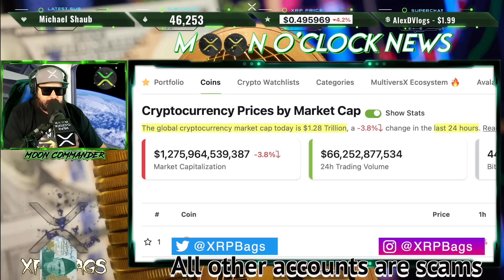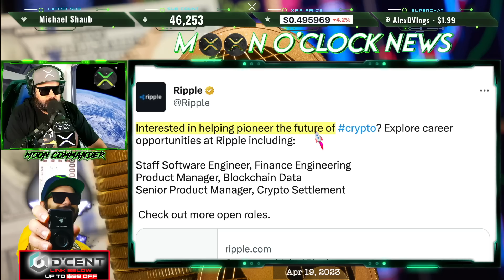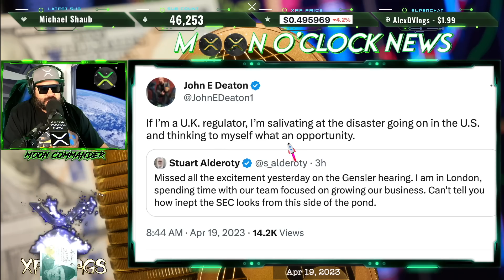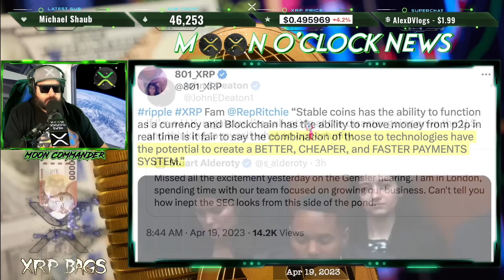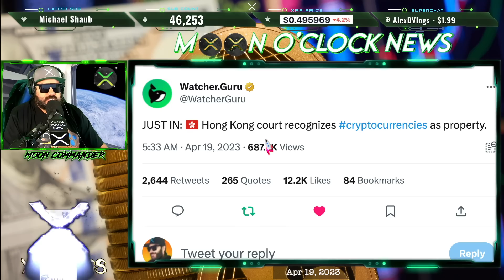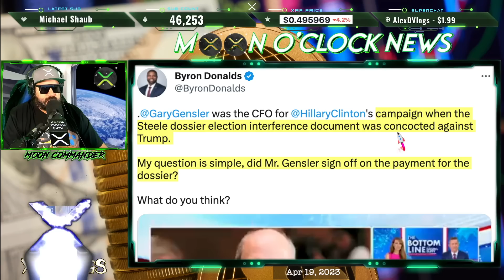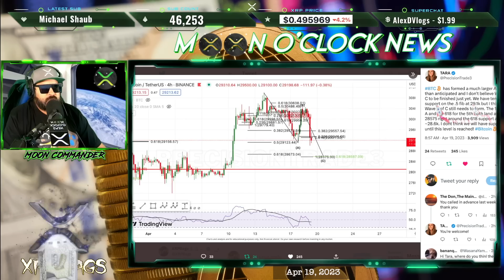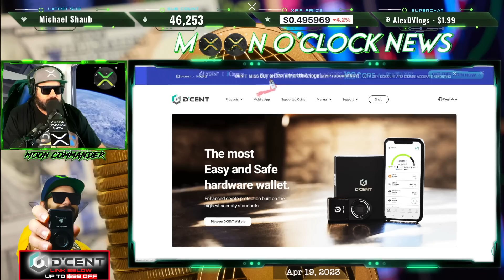RIPPLE/XRP A CLEAR THREAT TO THE LEGACY BANKING SYSTEM!!? XRP ON THE VERGE OF SOMETHING BIG!!?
New Store - 10%OFF Use Code: NEWSTORE

(News, Crypto, Music, DLT, Blockchain, Staking, Wealth)

XRPBAGS.CRYPTO

rwyQBZ56Eiu2RrfUx3oy6QXmMThTaoFJJ5
◽ Keep Crypto Safe | Hardware Wallets